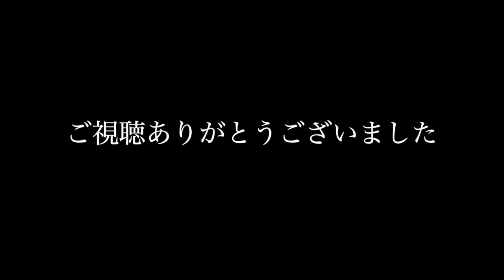【ウルグアイ】【家トレーニング】重量系追い込み#14（20200426プロサッカー選手になる為に）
4日間トレーニングし、1日OFFのサイクルを続けている。
今日は4日間のうちの1日目のトレーニング内容。

2人で室内でもできるトレーニングを組んで実施しました。
プロになる為に、
・前の自分に打ち勝つこと
・自分と向き合うこと
・筋持久力・筋肉の出力を上げること
・自分の体重以上の重さでもバランスを取れるようにする
・ボールを自由に扱えるようにする
を意識しました。

プロサッカー選手になる為に2020年始にウルグアイへと渡った。しかし、コロナウィルスの流行に伴いリーグはストップ。リーグのスタートを祈りながらも、今自分ができることは何かを常に考え、家での自主トレーニングを公開するに至りました。今は外に出なくてもネットでみんなと繋がれる時代、世界のみんなと家での自主練習風景を共有し合って、みんなでモチベーションを上げ続けられるような動画投稿をしたい。まずは、みんなでコロナウイルスに向き合って、収束したら思いっきりサッカーしたいな。I went to Uruguay in early 2020 to become a professional soccer player.However, the outbreak of the Coronavirus has stopped the Uruguay Soccer League.While praying for the start of the Uruguay Soccer League, I always thought about what I could do now, and this time I released my own training at home.Now is an era where you can connect with everyone online without going outside. I want to share videos of self-practice at home with everyone in the world and post videos that will keep everyone motivated.First of all, let's face the coronavirus and play soccer as much as you can when it converges.